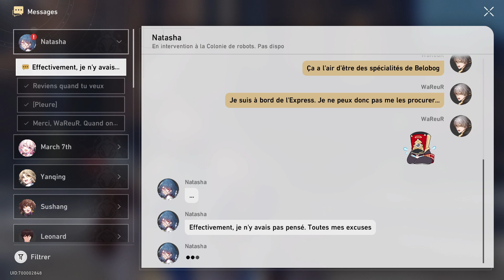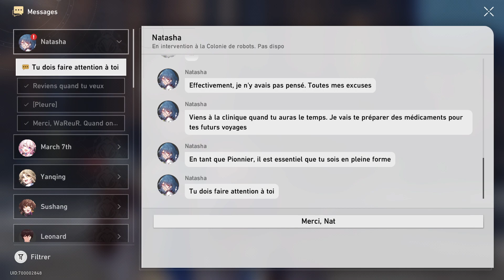HONKAI STAR RAIL | Let's Play (102) | Quoti du 12/6/23 !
L'arrivée du nouveau Gacha de Hoyoverse !
Jeu en tour par tour, avec un univers prenant.
On part pour une aventure qui sera longue !!!